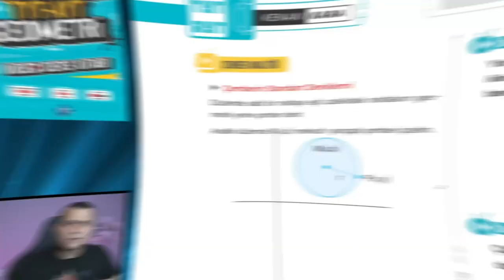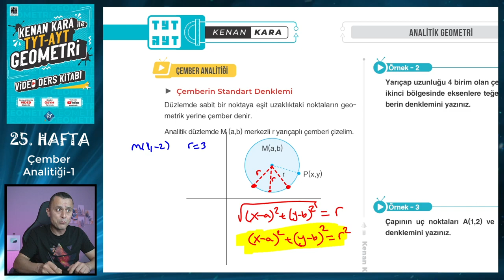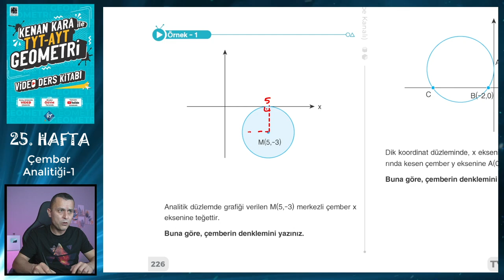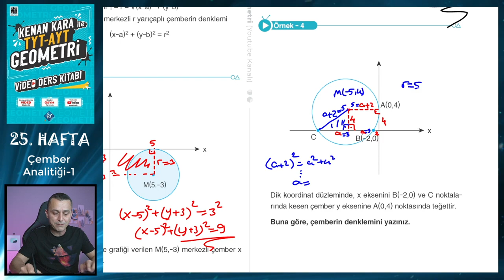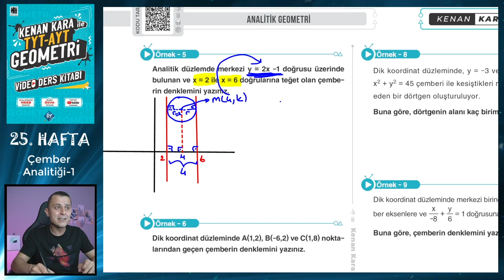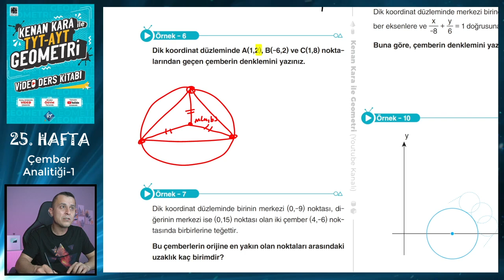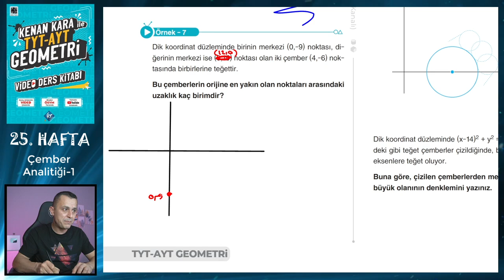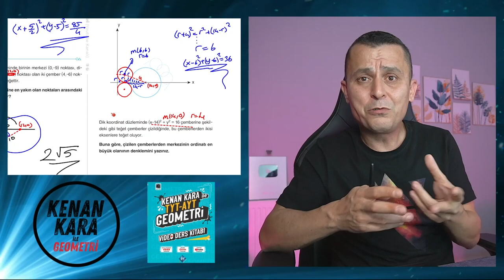ÇEMBER ANALİTİĞİ-1 | TYT-AYT GEOMETRİ KONU ANLATIMI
TYT-AYT Geometride Çemberin Analitik İncelenmesi konusunun yeni nesil sorularla ayrıntılı şekilde anlatımı